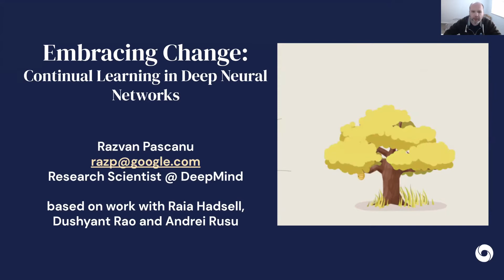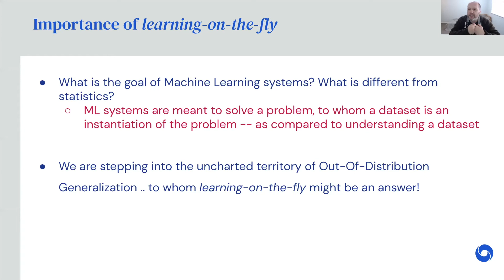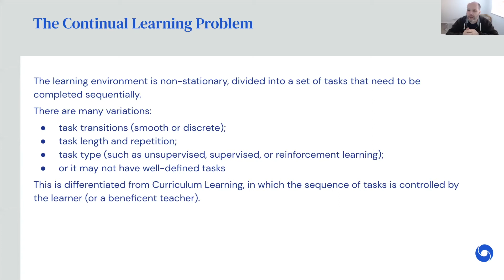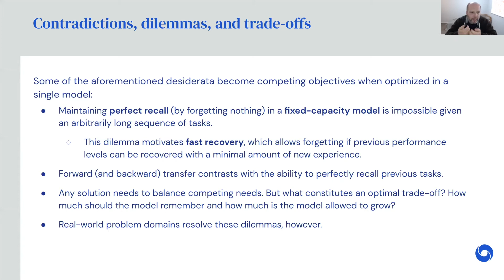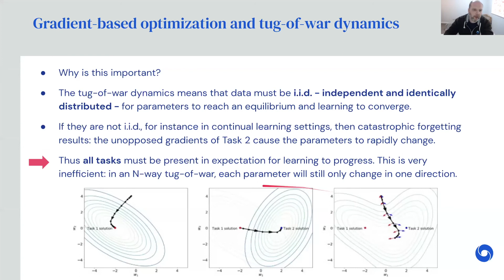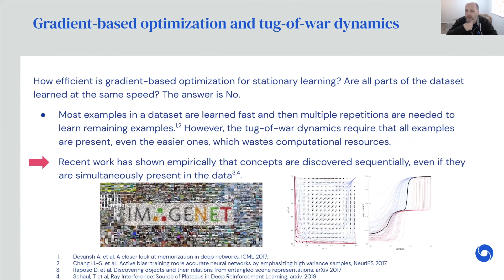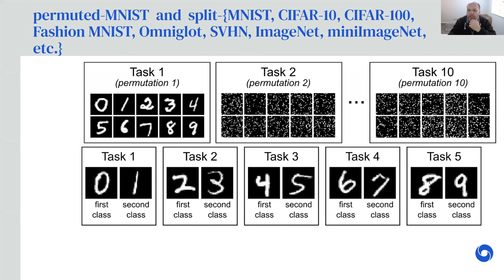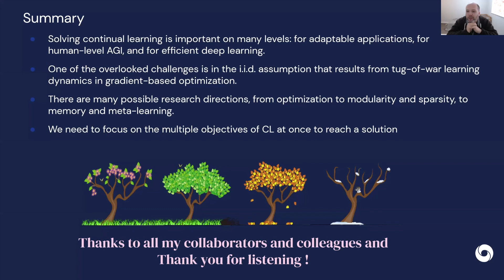Embracing Change: Continual Learning in Deep Neural Networks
Seminar by Razvan Pascanu at the UCL Centre for AI. Recorded on the 5th May 2021.

Abstract:
Modern machine learning excels at training powerful models from fixed datasets and stationary environments, often exceeding human-level ability. Yet, these models fail to emulate the process of human learning, which is efficient, robust, and able to learn incrementally, from sequential experience in a non-stationary world. The focus of this talk will be on this setting, or more specifically continual learning. I will argue that insights into this limitation can be understood from the nature of neural network optimization, which implies that continual learning techniques could radically improve deep learning as well as open the door to new application areas. I will sketch the main direction of research for addressing the problem and highlight some limitations of these approaches, and discuss how maybe our evaluation protocols are misaligned with the end goal of continual learning. Finally I would provide some rough thoughts of what might come next, and what are potentially the big open questions that we need to start approaching in order to continue making progress.

Bio: Razvan Pascanu is currently a research scientist at DeepMind, London. He obtained a Ph.D. from the University of Montreal under the supervision of Yoshua Bengio in 2014. His research spans various topics centered around deep learning and deep reinforcement learning, including optimization and learning dynamics of neural networks, recurrent models, graph neural networks, meta-learning and continual learning, topics to which he has been an active contributor through various well-regarded publications. He has also been involved in organization of a few workshops (e.g. two NeurIPS' continual learning workshops, workshop on Graph Nets) as well as the Eastern European Machine Learning Summer School and associated events